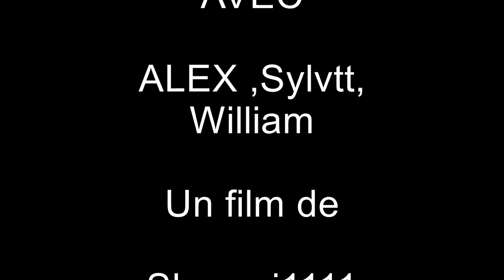Vtt à santa coloma de farners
Qques images de notre sortie vtt sur les sentiers d'enduro de santa coloma de farners, du ludique, du technique à très technique. une belle journée avec la cagna pour finir.